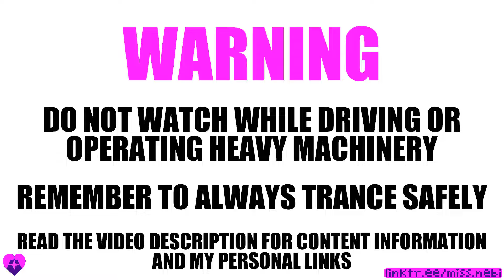Brainwashing Brings Pleasure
Sink deep into a hypnotic trance, where Your mind is pliable and easily changed to whatever I wish it to be. The core suggestions of this video is feeling intense pleasure from being brainwashed and deeply hypnotised.

At the end You will be awakened and given the chance to reject any of the suggestions implanted in Your mind.